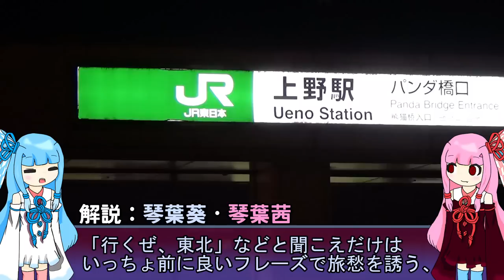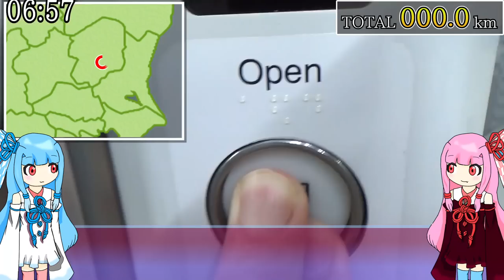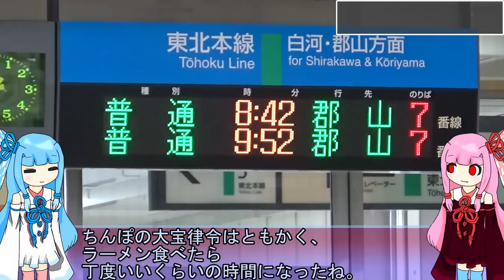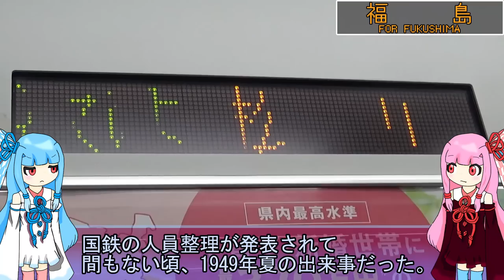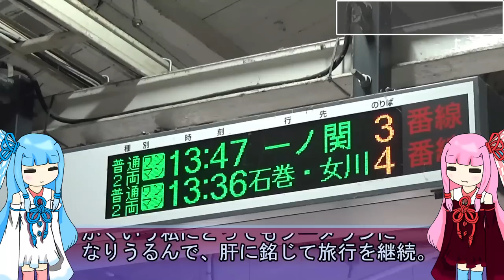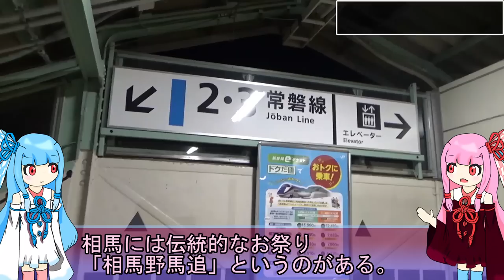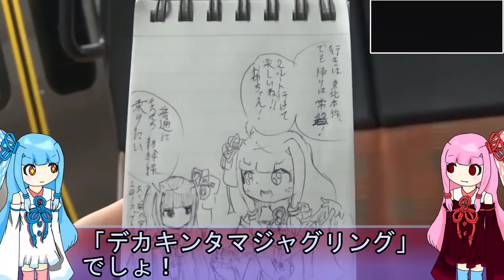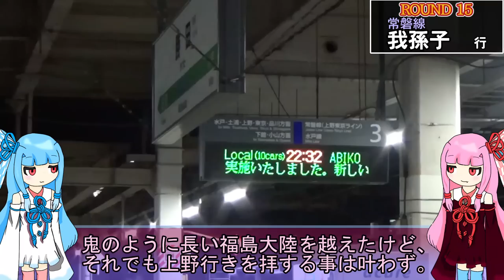【北の限界】青春18きっぷで上野と一ノ関を往復！魔境東北に抗いつつ、日本鉄道の歴史を追いかける琴葉姉妹【東北・常磐線経由】《VOICEROID旅行》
1883年から続く、東北本線の歴史。
今でこそ規模に反して役不足な大幹線ですが、昔は力不足で、それこそ明治時代の常識・ちゃちい敷設技術じゃあ思うように工事は進まず、しかも列車もしばしば止まったといいます。
本日はそんな歴史を、18きっぷで旅しながら追っていきましょう。
ちなみに、東北本線の「支線」である常磐線にも乗ります。そちらの歴史も深掘りしていきましょう。

徹夜明けで旅行したので狂いそうでした。

Twitterのリンクを貼ろうと思ったのですが、某イーロンへの不信感が最近すごいので、Misskey系SNSへのリンクを貼っておきます

使用ボイス：A.I.VOICE 琴葉茜・琴葉葵